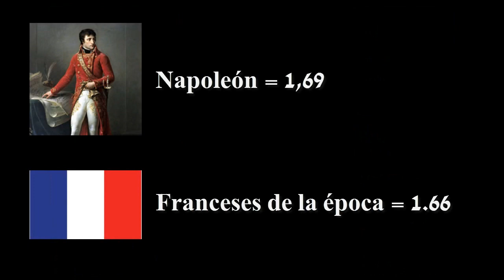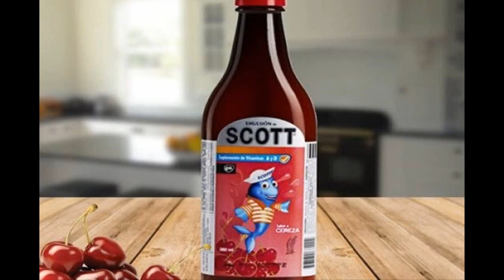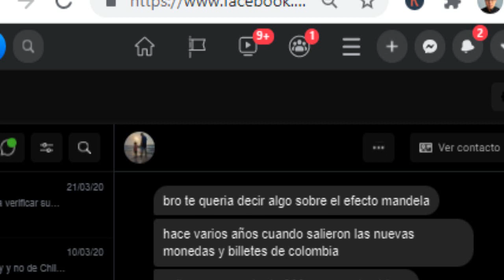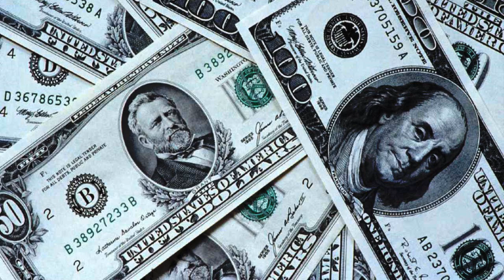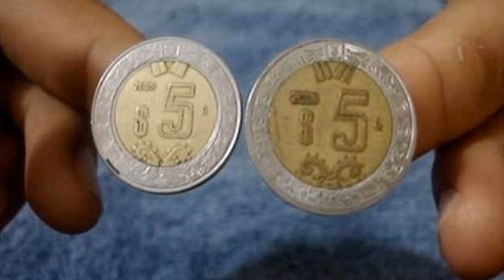6 Nuevos Casos de Efecto Mandela / ¿Estamos en otra Realidad?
El efecto mándela es el fenómenos más extraño e impactante en el Mundo del misterio.

Hoy te traigo 6 Nuevos Casos o Ejemplos del Efecto Mandela

Efectos que probablemente No conocías

Un Saludo..
Mundo Misterioso